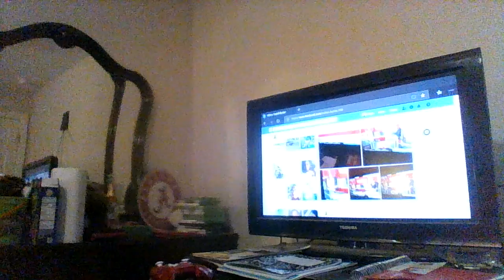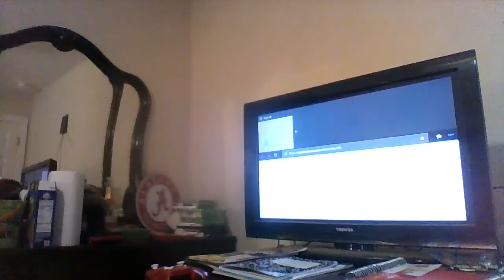I WATCHED TV AND PLAYED VIDEO GAMES ON JULY 25,2020